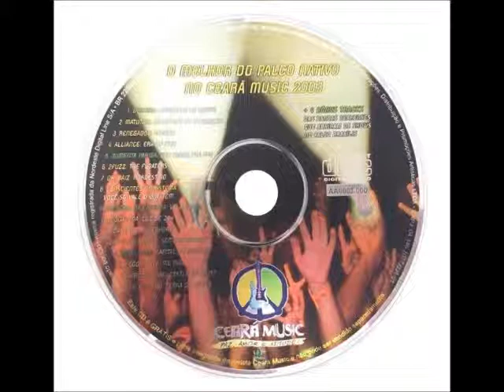Alegoria da Caverna - Velocidade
Coletânea O Melhor do Palco Nativo no Ceará Music 2003

Velocidade

Saiu de cena na velocidade, talvez tivesse a necessidade
De sair de casa e se esconder, fugir da vida, se render
Pessoas tristes ao seu redor, viagens fúteis amigos inúteis
Uma vontade de viver melhor, mesmo pagando o preço de estar só

Qualquer escolha era a sua chance porque tanto faz
Quando não há esperança a poesia se desfaz
É só fechar os olhos, esquecer do mundo e nada mais
E então morrer em paz

Faz tanto tempo que eu não consigo ver o sol nascer
Mas essa noite eu vou seguir até o amanhecer

Saiu de cena por necessidade, talvez não fosse a velocidade
Tão importante pra compreender o universo dentro de você
Rodando o mundo inteiro sem parar
Valores falsos seus pés descalços
Te levam sempre pro mesmo lugar a qualquer hora você vai cansar

Tantos sonhos guardados e ninguém pra te ajudar
Seus castelos de areia vão correr pro mar
Essas ondas gigantes podem te afogar e o tempo vai passar...